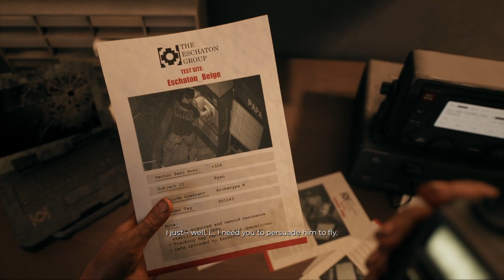the gangs all back together | Dead Island 2 ep 11